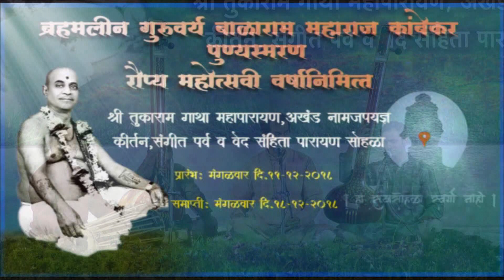संगीत पुष्प - पंडित उदयजी भवाळकर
कांबेकर महाराज रौप्यमहोत्सव सोहळा २०१९